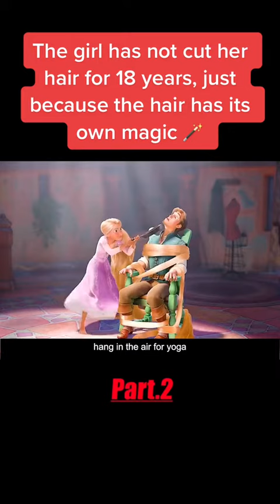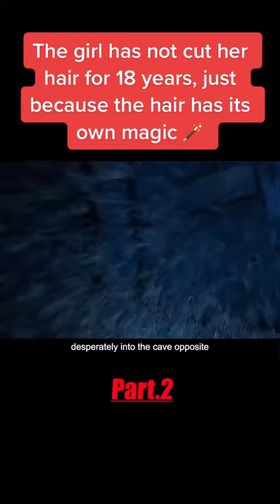This girl didn’t cut her hair for 18 years